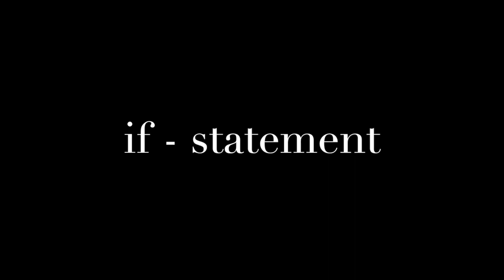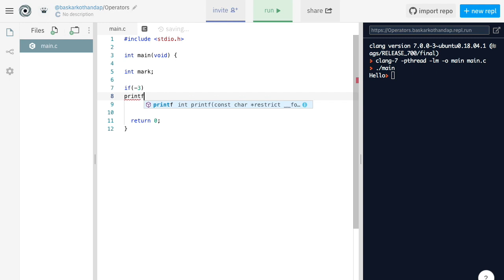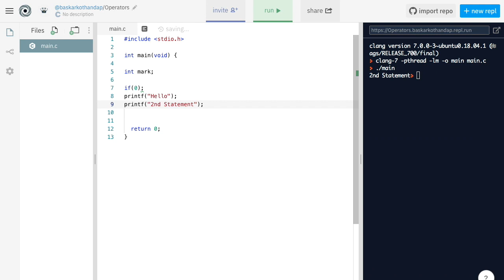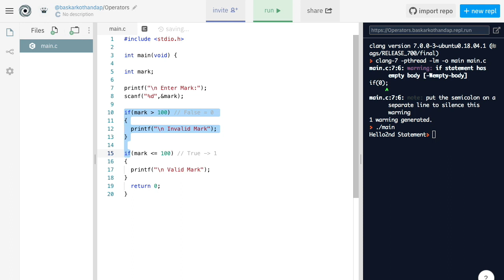Simple if Statement - 'C' Language ( Tamil)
Simple If Statement.